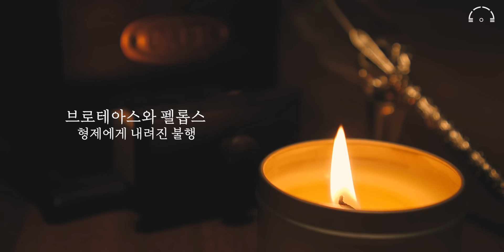차분한 분위기로 깊은 수면을 유도합니다. | 그리스 로마 신화 모음집 | 신화의 숲 | 오디오북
《신화의 숲》김헌 지음 | 포레스트북스

[타임라인]
00:00 영원히 베를 짜는 거미가 된 아라크네
12:27 영원히 눈물을 흘리는 바위가 되는 형벌
26:15 브로테아스와 펠롭스 형제에게 내려진 불행
38:42 수면을 위한 구간재생